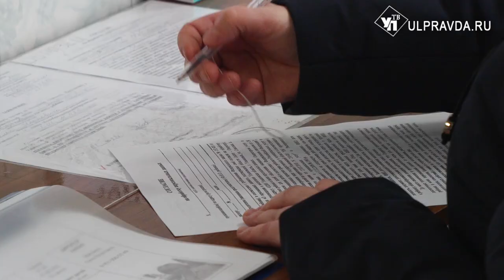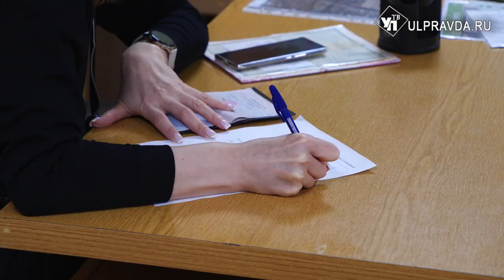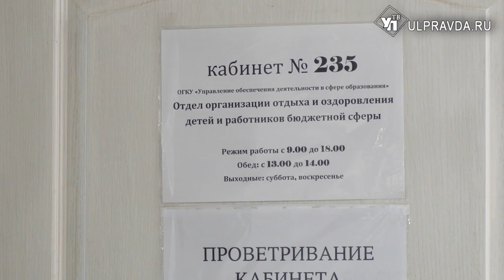Со скидкой 50% или бесплатно. Как в Ульяновской области оформить путевку в лагерь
С 1 апреля в Ульяновской области можно получить путевку в летний лагерь бесплатно. Льготой могут воспользоваться многодетные, малообеспеченные семьи, родители детей-инвалидов. На выбор 14 мест отдыха. Квота рассчитана на 4000 детей. Остальные же смогут вернуть 50% от стоимости путевки по программе «Детский кэшбек». Как сэкономить деньги и как подать заявку - расскажем далее.